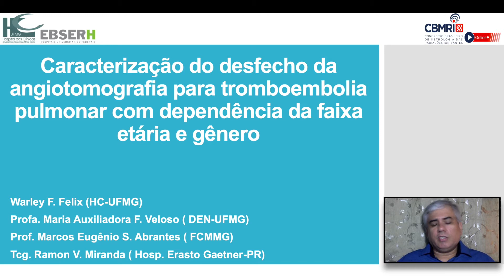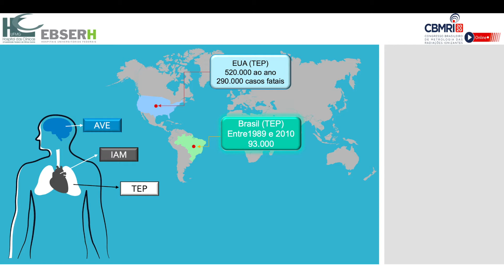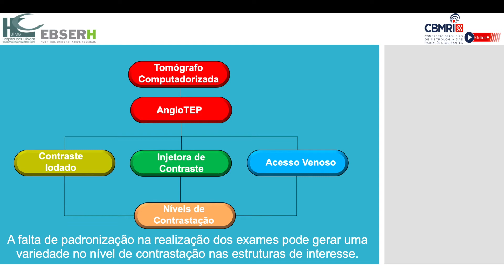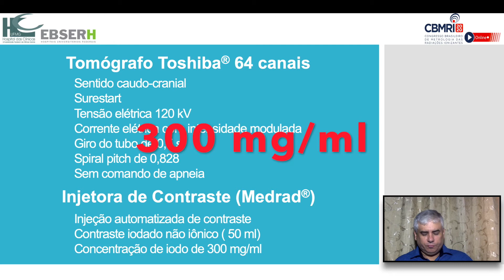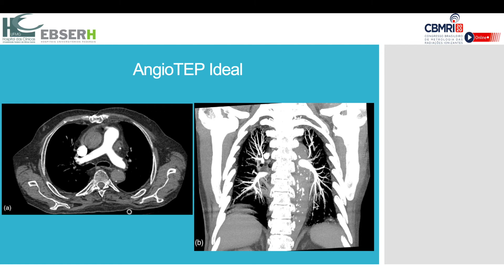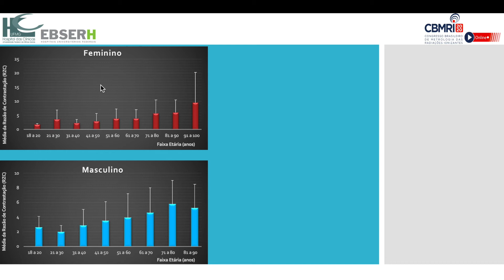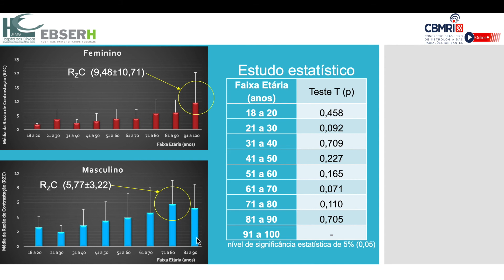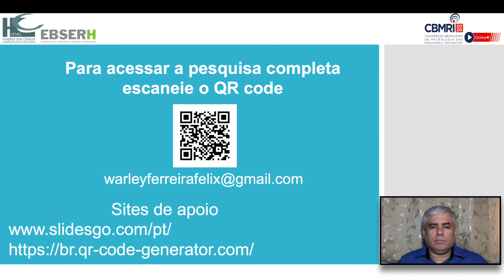Caracterização do desfecho da angiotomografia para tromboembolia pulmonar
Autores: Warley Ferreira Felix; Maria Auxiliadora Fortini Veloso; Marcos  Abrantes; Ramon Vitor Miranda.
Resumo: A tromboembolia pulmonar é a terceira causa de morbimortalidade entre as doenças cardiovasculares agudas e para seu diagnóstico a Angiotomografia é o exame mais utilizado na atualidade. Ao realizar análises por gênero e faixa etária da população participante de um estudo, que se submeteram a uma angiotomografia para tromboembolia pulmonar, foi observado que o gênero feminino compreendia 65,48% da população estudada com faixa etária média de (55,86±16,88) e o masculino 34,52% com faixa etária de (56,86±16,87). Com isso, foi estudado a razão de contrastação por faixas etárias entre os gêneros, onde os estudos estatísticos não apresentaram diferenças significativas.